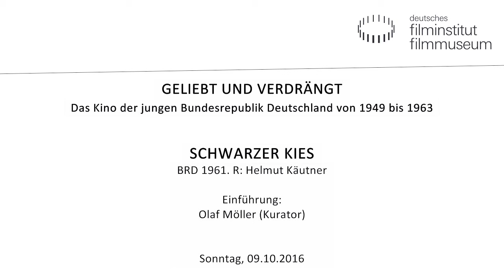SCHWARZER KIES (BRD 1961) // Vortrag von Olaf Möller (Kurator)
GELIEBT UND VERDRÄNGT - Das Kino der jungen Bundesrepublik Deutschland von 1949 bis 1963
Retrospektive zum bundesdeutschen Nachkriegskino

Einführung: Olaf Möller (Kurator)

SCHWARZER KIES
BRD 1961. R: Helmut Käutner
D: Helmut Wildt, Ingmar Zeisberg, Hans Cossy. 111 Min. 35mm
Heimat, deine Düsternis. Oder auch: Zwei Streitfälle, zwei Filme, die aus diversen Gründen, die man mit dem Wort „Zensur“ bezeichnen müsste, rabiat nachgekürzt wurden. NOTIZEN AUS DEM ALTMÜHLTAL zeigt das BRD-Hinterland von seiner unromantisch-verbohrten, aber auch zurückgeblieben-ärmlichen Seite. SCHWARZER KIES dramatisiert in knalligen Noir-Halbtönen die Auswirkungen der Besatzung auf die Bevölkerung des Hunsrückkaffs Sohnen – gemeint war damit Lautzenhausen, nahe der US-amerikanischen Hahn Air Base. Eine hellsichtig-zynische Generalabrechnung mit der BRD.